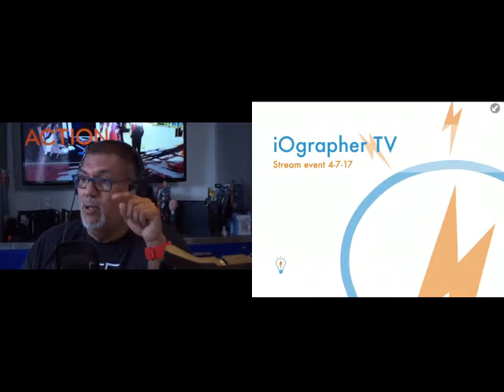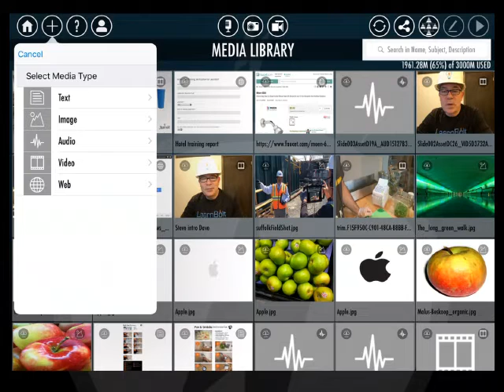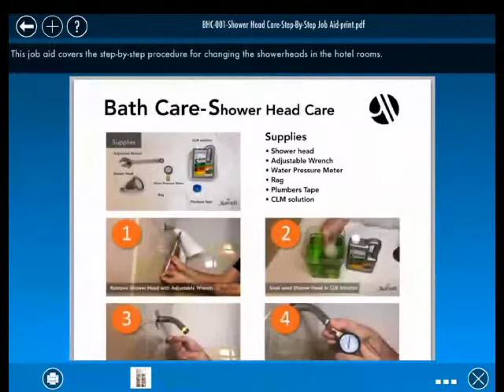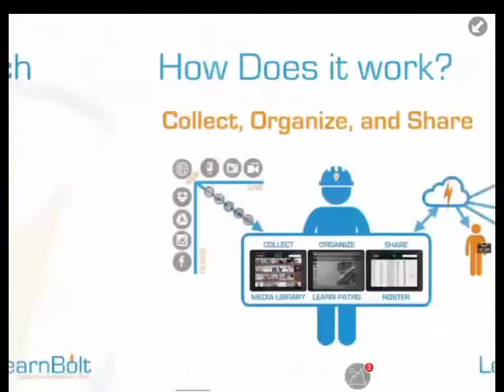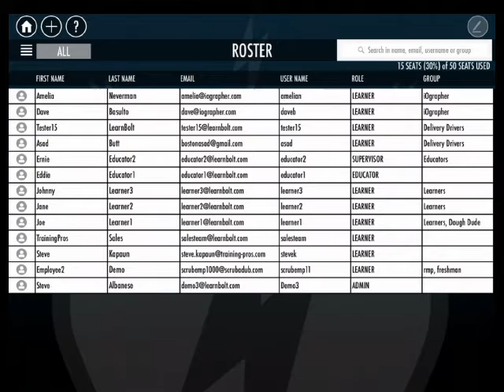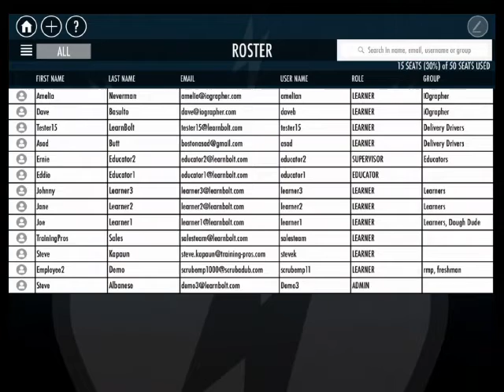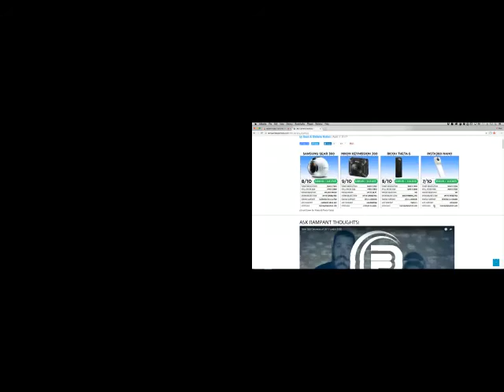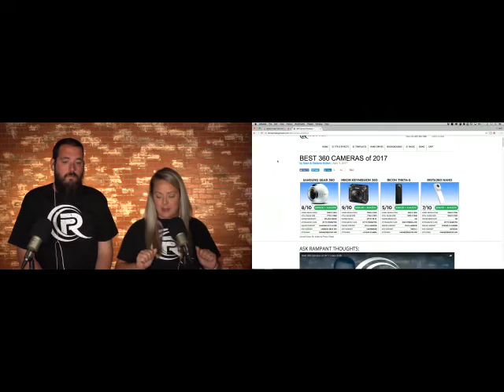Mobile Video Talk with David Basulto EP0001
Join us live for Mobile Video Talk with David Basulto! Today we interview LearnBolt Founder Steve Albanese about his new app and Sean and Stefanie Mullen discuss their recent 360 cam shootout!